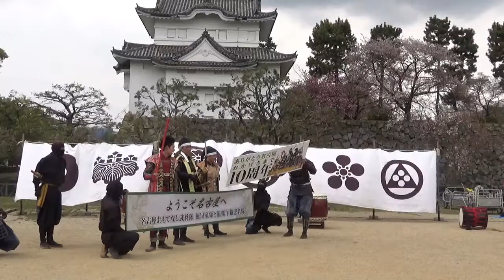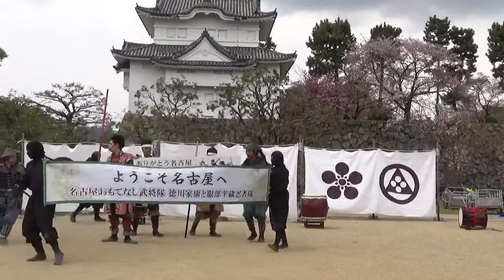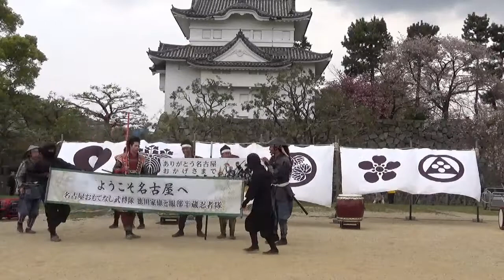2019.04.14 家利慶太踊 午前演武 名古屋おもてなし武将隊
疾風迅雷
掛り太鼓
天下統一の舞